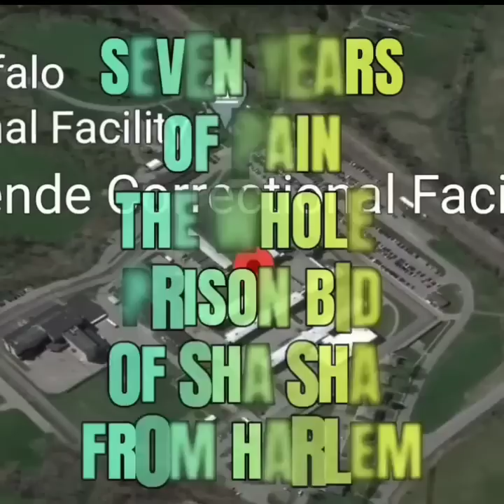THE NEW YORK STATE PRISON BID OF SHA SHA - ST. LAZ